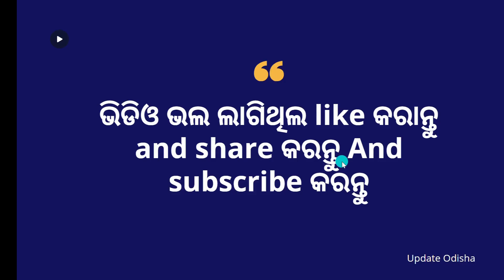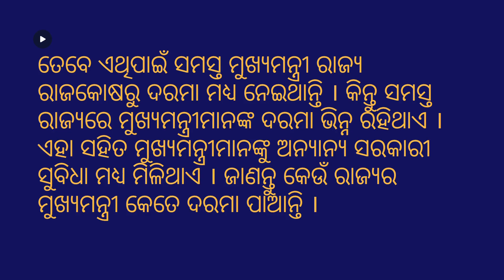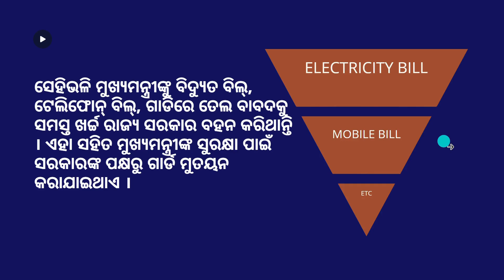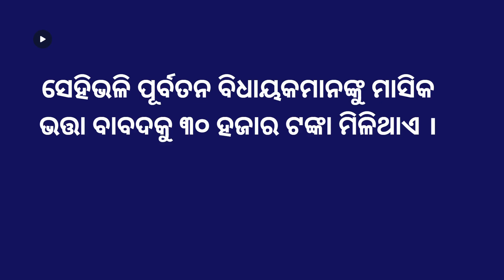ମୁଖ୍ୟମନ୍ତ୍ରୀଙ୍କ ଦରମା କେତେ? କେଉଁ କେଉଁ ସୁବିଧା ମିଳେ? | How Much Salary Get CM Per Month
Hello Friends
UPDATE ODISHA Channel ରେ ଆପଣଙ୍କୁ ସ୍ୱାଗତ…
ହି ଭିଡ଼ିଓରେ ଆମେ ଆପଣଙ୍କୁ Odisha ବିଷୟରେ ସମ୍ପୂର୍ଣ୍ଣ ସୂଚନା ଦେବାକୁ ଚେଷ୍ଟା କରିଛୁ… ଯଦି  New Update  ଅଥବା new Business  ବିଷୟରେ ଅଧିକ ଜାଣିବା

ଏହି YouTube channel ରେ ଛୋଟ ରୁ ବଡ ସବୁ ପ୍ରକାରର ପ୍ରତ୍ୟେକଟି  New Update, govt yojana & ବ୍ୟବସାୟ ବିଷୟରେ ଆମେ ଭିଡ଼ିଓ Upload କରୁଛୁ, ଯାହା ଦ୍ୱାରା ଆପଣମାନେ ସବୁ ପ୍ରକାରର ବ୍ୟବସାୟ ବିଷୟରେ ଜାଣି ପାରିବେ | ଆମର ପ୍ରୟାସ କି ଆପଣ ମାନେ ଯେ କୌଣସି ବ୍ୟବସାୟ ଆରମ୍ଭ କରିବାକୁ ଚାହୁଁଛନ୍ତି ତେବେ ସେହି ବ୍ୟବସାୟର ସମ୍ପୂର୍ଣ୍ଣ ତଥ୍ୟ ଜାଣନ୍ତୁ, ଏବଂ ବ୍ୟବସାୟରେ ଆଗକୁ ବଢ଼ନ୍ତୁ, ଏବଂ ପ୍ରତ୍ୟେକ ଛୋଟ ବଡ କ୍ଷତି ବା ସମସ୍ୟାରୁ ବଞ୍ଚନ୍ତୁ |

Hello Friends
Welcome to Update Odisha  YouTube Channel
On this YouTube channel we are uploading videos about every type of business from small to large, so that you can learn about all kinds of businesses. Our effort is to find out the full details of that business if you want to start a business, and move forward in the business, and avoid every big or small loss or problem
Follow us on:
__________________________________________________________________________________           ଚ୍ୟାନେଲ ଡିସ୍କ୍ଲେମର

ଏହି ଚ୍ୟାନେଲରେ ଦିଆଯାଉଥିବା ସମସ୍ତ ସୂଚନା ଏବଂ ବିବରଣୀ ସର୍ବସାଧାରଣଙ୍କ ଜ୍ଞାନ ଅବଧିକାରୀର ଲାଭ ପାଇଁ ଅଟେ। ଆମେ ଏହାରେ ସରକାରୀ ଯୋଜନା, ନୂଆ ବ୍ୟବସାୟ ଅବସର, ଆୟ ସମ୍ଭାବନା ଏବଂ ଅନେକ କିଛି ବିଷୟରେ ସୂଚନା ପ୍ରଦାନ କରିଥାଉ। ଏହି ଚ୍ୟାନେଲରେ ଦିଆଯାଉଥିବା ସୂଚନାଗୁଡ଼ିକ ସୂଚନାତ୍ମକ ଏବଂ ସିକ୍ଷାତ୍ମକ ଉଦ୍ଦେଶ୍ୟ ପାଇଁ ଅଟେ। ଆମେ ସତ୍ୟ ଓ ସଠିକ ତଥ୍ୟ ପ୍ରଦାନ କରିବାର ଚେଷ୍ଟା କରୁଥାଉ, କିନ୍ତୁ ତଥାପି ଏହି ସୂଚନାର ସଠିକତା ଏବଂ ସମ୍ପୂର୍ଣ୍ଣତା ସମ୍ପର୍କରେ କୌଣସି ଦାୟିତ୍ୱ ନେଉ ନାହିଁ। ଆପଣମାନେ ଯେକୌଣସି ପ୍ରକାରର ବୈକଳ୍ପିକ ପାଦକ୍ଷେପ ଗ୍ରହଣ କରିବା ପୂର୍ବରୁ ବିଶେଷଜ୍ଞ ମନ୍ତ୍ରୀବର୍ଗ ସହ ପରାମର୍ଶ କରନ୍ତୁ। ଆମେ ଏହି ଚ୍ୟାନେଲରେ ପ୍ରଦାନ କରାଯାଉଥିବା ସୂଚନା ଅବଳମ୍ବନ କରି କୌଣସି ପ୍ରକାର ଅପାହାତି, ଅନୁକୂଳ, କିମ୍ବା କ୍ଷତି ସହିବା ପାଇଁ ଦାୟୀ ନୁହେଁ।

ଧନ୍ୟବାଦ।
ଆପଣମାନେ ଆମ ଚ୍ୟାନେଲକୁ ସହରାନ୍ତୁ ଓ ଉପକାର କରନ୍ତୁ। ନୂତନ ସୂଚନା ପାଇଁ ସବସ୍କ୍ରାଇବ କରନ୍ତୁ ଏବଂ ଘଣ୍ଟି ଚିହ୍ନକୁ ଦବାନ୍ତୁ।